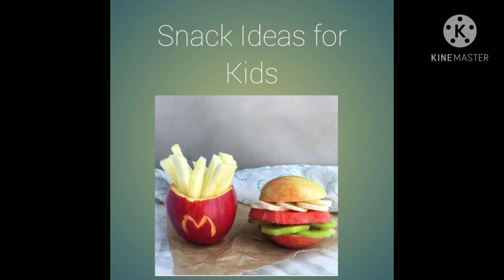Snack Ideas for Kids.